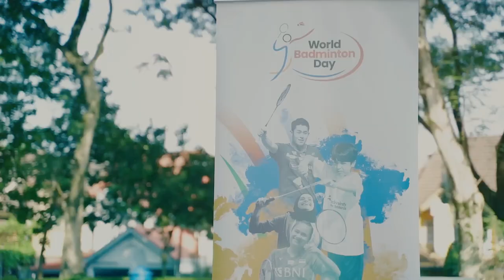Celebrate World Badminton Day 2023 this 5 July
Celebrate WorldBadmintonDay 2023 this 5 July